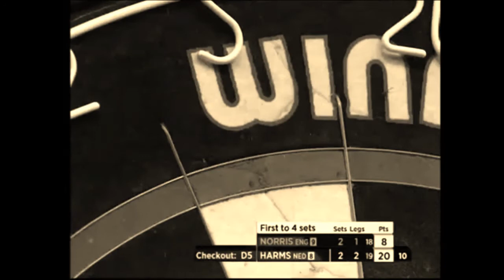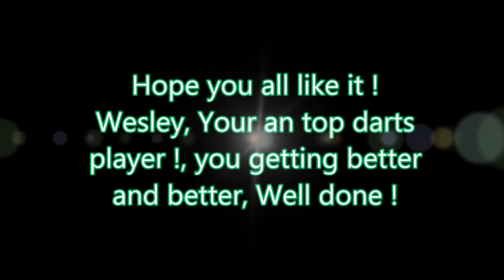Wesley Harms - Darts - Tribute Number 2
Another tribute of Wesley harms i think this one is better haha
My wish is to meet Wesley harms, He is my favorite darts player for ever !
He's getting better and better !
Keep it up !
-xxx- Darts Freak Kelly